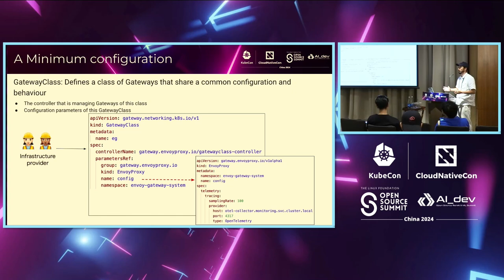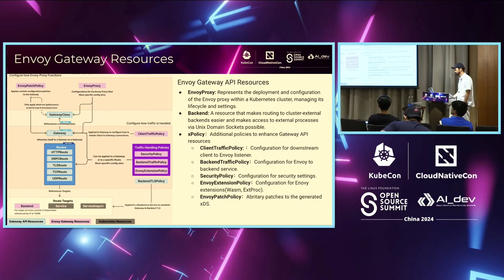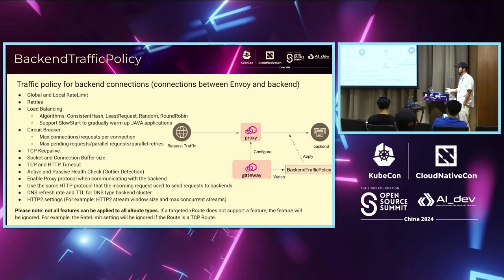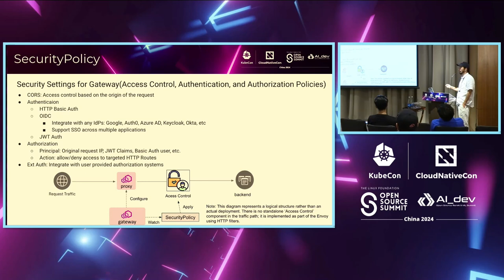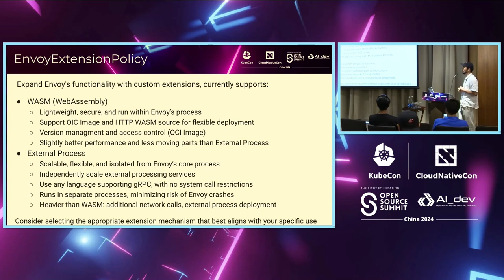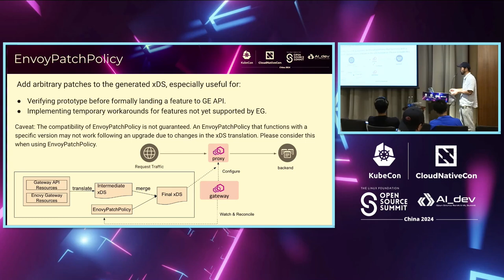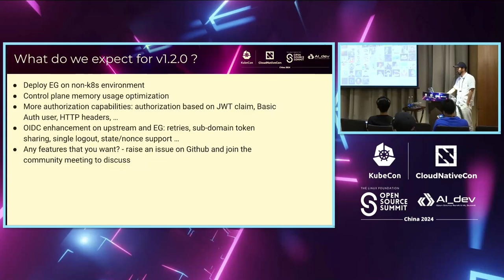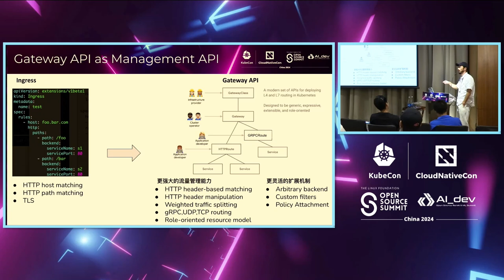Gateway API and Beyond: Introducing Envoy Gateway's Gateway API Extensions - Huabing Zhao, Tetrate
Gateway API and Beyond: Introducing Envoy Gateway's Gateway API Extensions | 网关API及更多：介绍Envoy网关的网关API扩展 - Huabing Zhao, Tetrate

Envoy Gateway, a new member of the Envoy project family, efficiently manages Envoy-based application gateways. In strict adherence to the Kubernetes Gateway API, it amplifies its functionalities by leveraging custom resource definitions (CRDs) in areas where the Gateway API hasn't yet ventured. This presentation will delve into the Gateway API extensions of Envoy Gateway, specifically focusing on ClientTrafficPolicy, BackendTrafficPolicy, and SecurityPolicy. We'll explore their practical applications in managing and securing edge traffic for cloud-native applications. Additionally, we'll discuss a strategic approach for potentially integrating these extensions into the formal Gateway API specifications.

Envoy Gateway是Envoy项目家族的新成员，有效地管理基于Envoy的应用网关。严格遵循Kubernetes Gateway API，通过利用自定义资源定义（CRDs），在Gateway API尚未涉足的领域增强其功能。本次演示将深入探讨Envoy Gateway的Gateway API扩展，特别关注ClientTrafficPolicy、BackendTrafficPolicy和SecurityPolicy。我们将探讨它们在管理和保护云原生应用程序边缘流量方面的实际应用。此外，我们将讨论一个战略方法，可能将这些扩展集成到正式的Gateway API规范中。